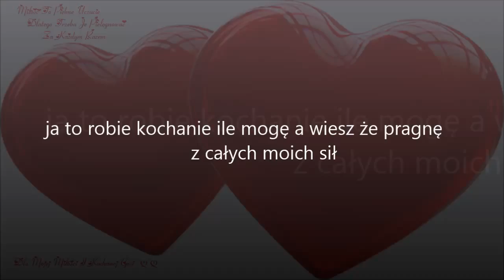908 Więc Starajmy Się Razem